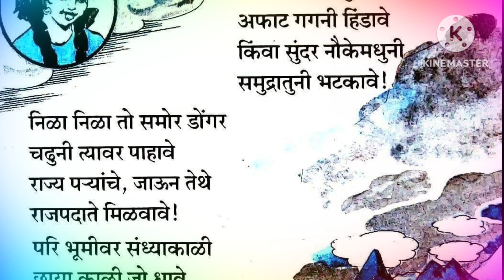मला वाटते बसून विमानी,अफाट गगनी हिंडावे. बालभारतीच्या पुस्तकातील ही एक कविता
आपल्या बालपणाचा जास्तीत जास्त काळ हा आपल्या स्मरणात असतो. याच्या  मधीलच  आपण आपल्या मित्रांसोबत आनंदात घालवलेले क्षण आणि मराठीच्या पुस्तकातील गायलेल्या कविता. एक गोष्ट म्हणजे आपण लहानपणी शिकलेल्या बालभारती या पुस्तकातील कविता,अजूनही या कविता ऐकल्याबरोबर,आपण पाहिल्याबरोबर आपण आपल्या भूतकाळामध्ये जातो आणि एक अदृश्य असं दृश्य पाहतो. बालपणामध्ये रममान होतो. वेगवेगळ्या पिढीतील वेगवेगळ्या व्यक्तींनी  वेगवेगळ्या इयत्ता मध्ये या कविता अनुभवलेल्या आहेत. आपणास आपल्या भूतकाळामध्ये पुन्हा नेण्यासाठी. आणि भूतकाळातील ते सुख पुन्हा अनुभवता यावे यासाठी माझा हा एक छोटासा प्रयत्न. आपणास कविता आवडल्यास व्हिडिओस लाईक करा, व्हिडिओ इतरही आपल्या मित्रमंडळींना शेअर करा, आणि हो जर अजूनही आपण चॅनेल सबस्क्राईब केलेले नसेल,तर चॅनल सबस्क्राईब करा.

    आणि ही कविता आपणास कोणत्या इयत्तेत शिकता आली, कोणत्या वर्षी शिकता आली, हेही आपण कमेंट द्वारे आपला अनुभव शेअर करू शकता.